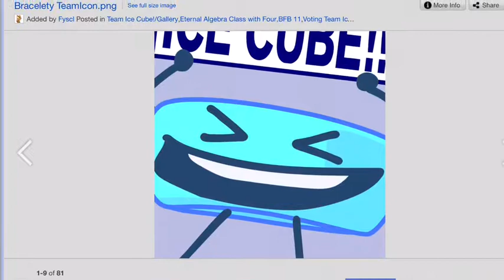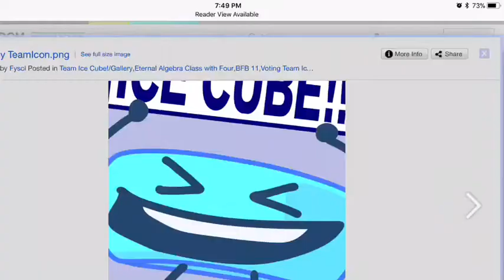Goat simulator in nutshell Part 2